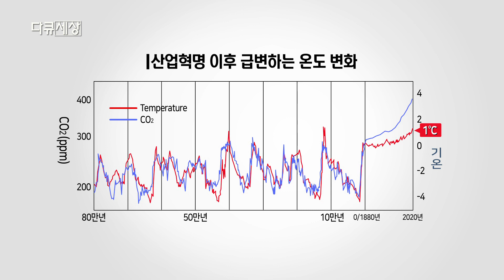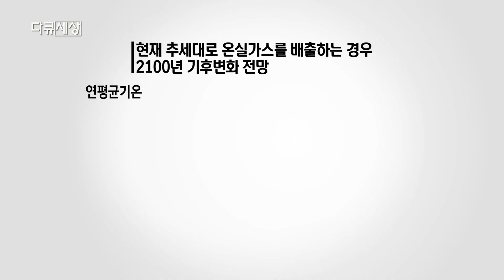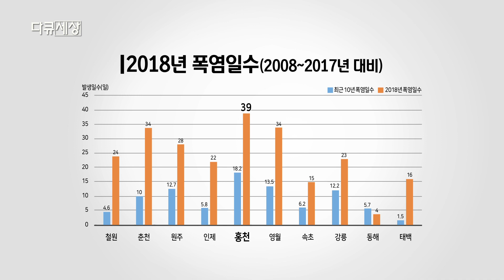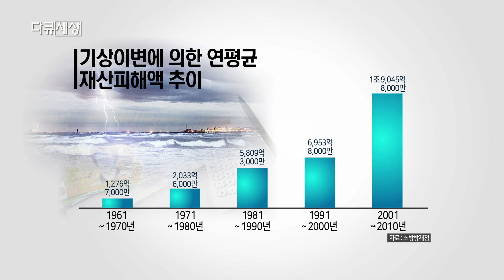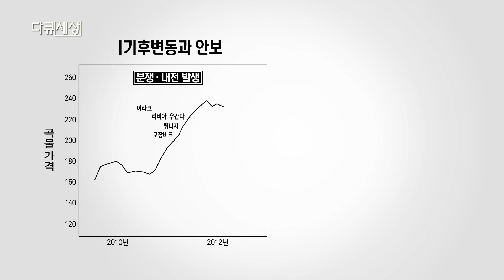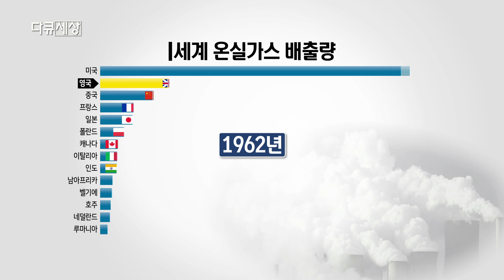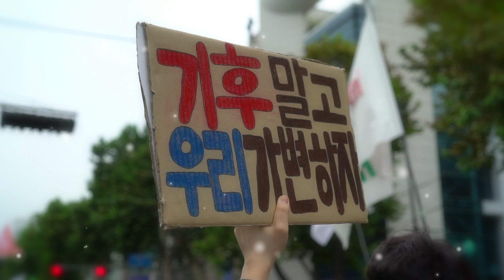KBS 다큐세상 인류의한계 온도1.5도씨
KBS X 기상청, 인류의 한계, 온도 1.5도씨

전세계 과학자들이 말하는 지구의 한계 온도 1.5℃
우리나라, 그리도 외국에서는 어떻게 대응하고 있을까요?